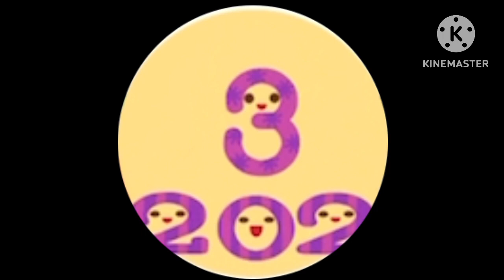Happy New Year 2023!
Goodbye 2022
Hello 2023

What Happed To Roblox? The People Quitted Forever! Poor Roblox

R.I.P. Roblox
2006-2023